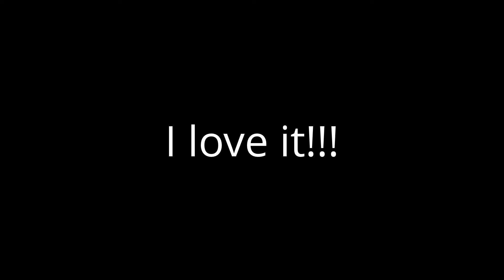Parkzone Mini Vapor Maiden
Mini Vapor Maiden. It was fun! Enjoy these bloopers.